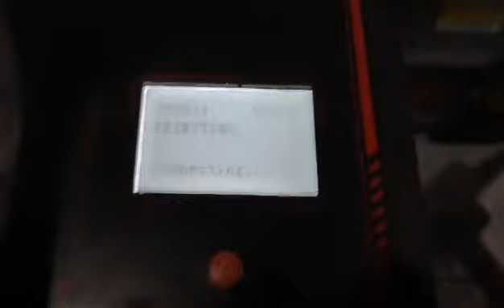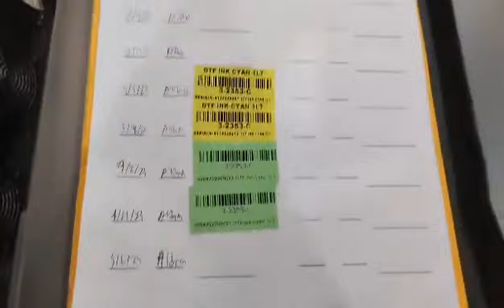344601016 6090447187709422 475467746114551019 n